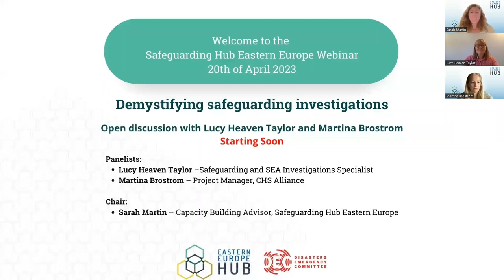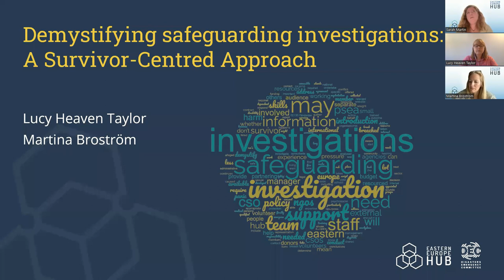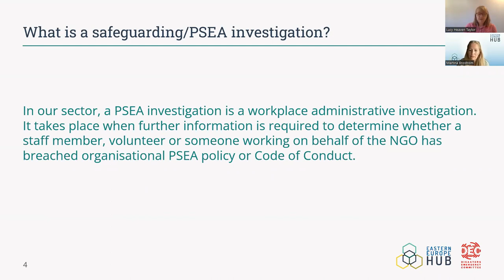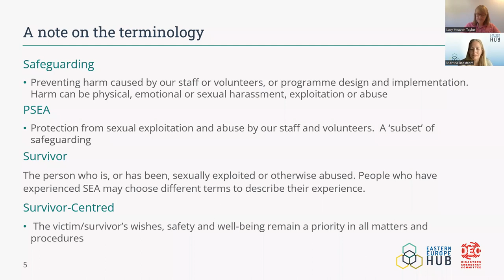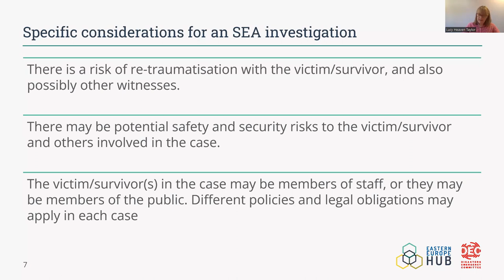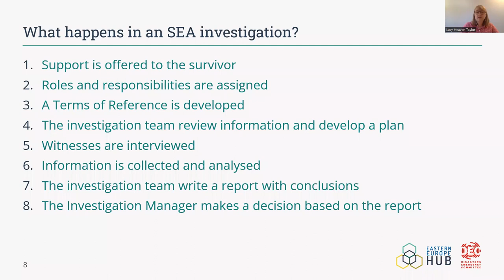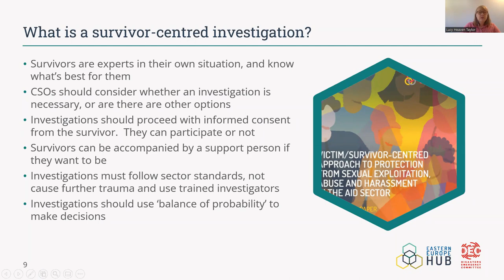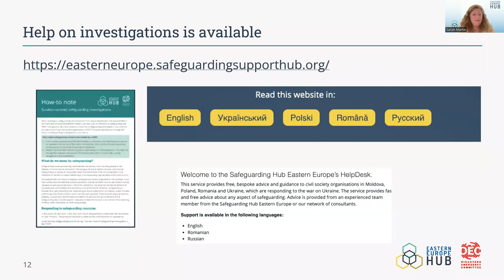Demystifying safeguarding investigations: Discussion with Lucy Heaven Taylor and Martina Broström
Workplace administrative investigations of allegations of Sexual Exploitation and Abuse (SEA) and other abuses are a common tool in safeguarding response. The United Nations and international non-governmental organisations use common principles and standards to conduct administrative investigations of SEA and other safeguarding concerns.

The Safeguarding Resource and Support Hub Eastern Europe (RSH EE) invited the authors of the CHS Alliance’s foundational paper “Victim/survivor-centred approach to protection from sexual exploitation, abuse and harassment in the aid sector” for a discussion and presentation on workplace administrative investigations and the importance of making them victim/survivor centred.

This presentation provided an easy-to-understand explanation of what steps are required for administrative investigations including understanding the evidence threshold “balance of probability” and what happens after the investigation is over. Basic concept and terms around safeguarding investigations were introduced, including the principles of fairness and the right to procedural fairness, also known as due-process rights. Participants were encouraged to ask questions to demystify the process of investigations including how to adapt them to their own contexts.

The presentation also discussed ways to make investigations more survivor centred to help prevent any further harm coming to victims/survivors and support their participation in investigations.

Please be advised that Martina Broström spoke about Sexual Violence that she had experienced, which some may find distressing.